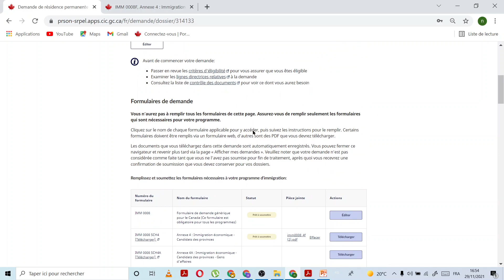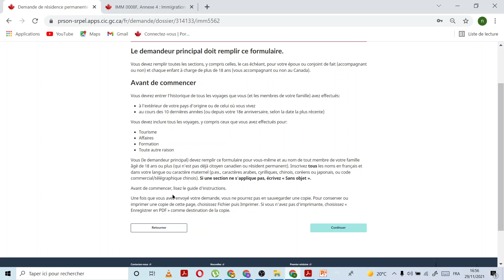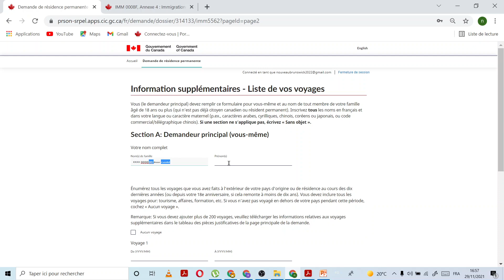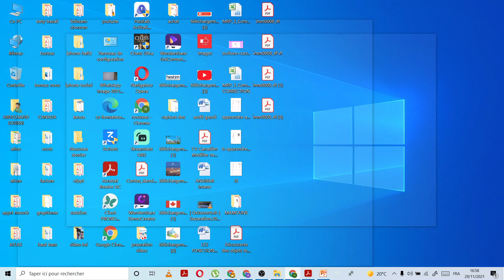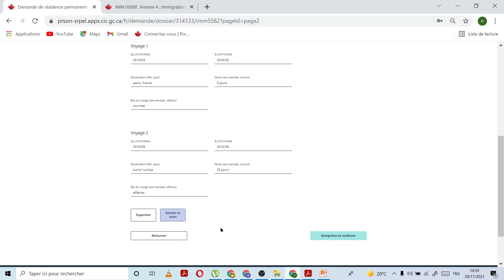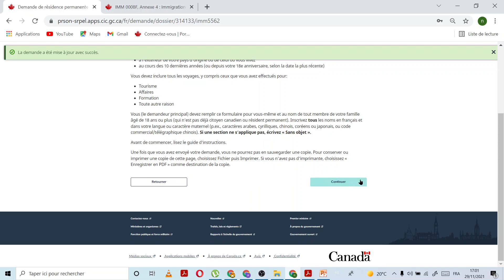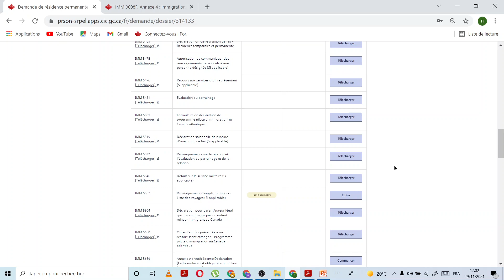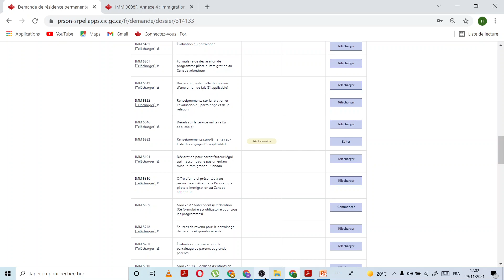comment remplir Renseignements supplémentaires - Liste des voyages IMM 5562